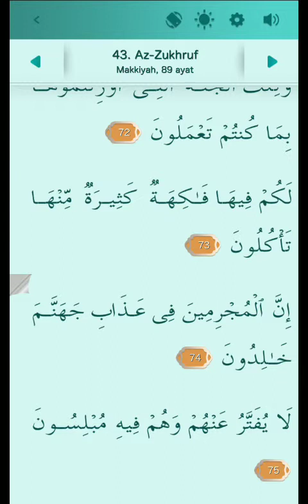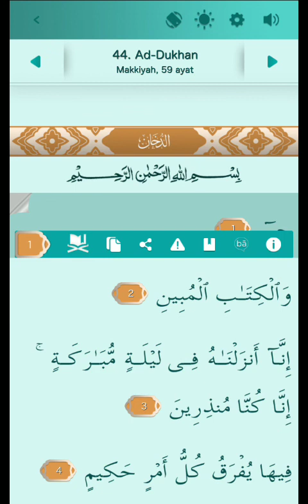Tadarus surat Az Zukhruf ayat 1-89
Tadarus Al-Qur'an di bulan Ramadhan